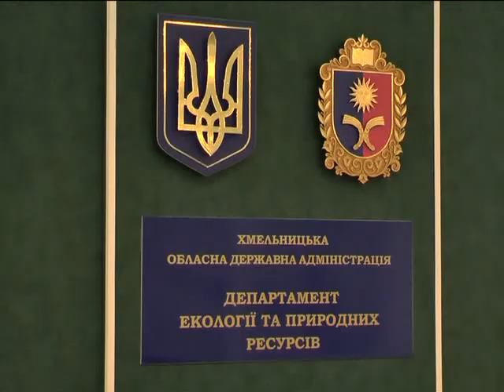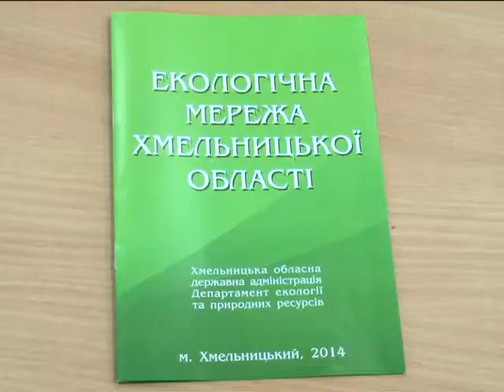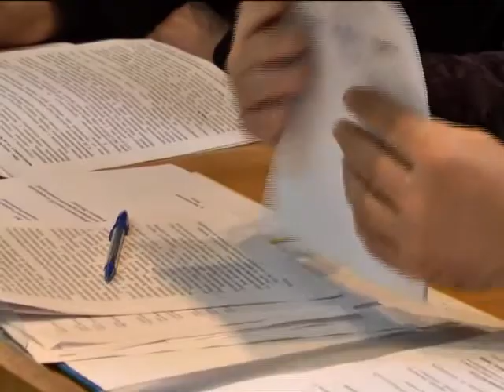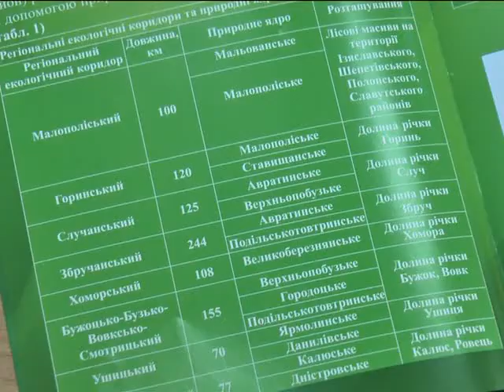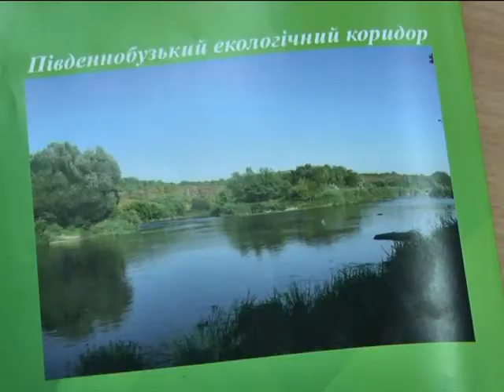ХОДТРК "Поділля-центр" Екологи області підбивають підсумки